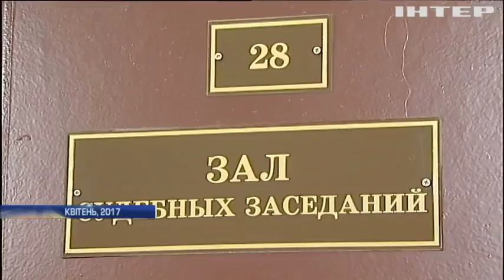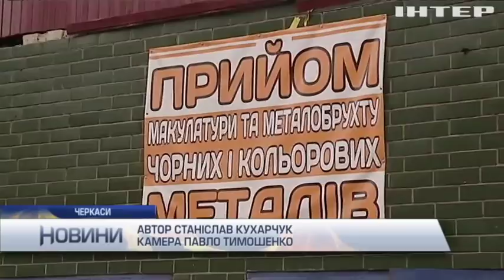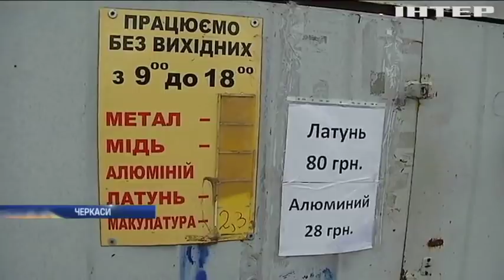Новости 7:00, выпуск за 28 ноября 2017 года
Головні події на цю годину: На Донбасі від куль найманців постраждав військовий; На Донбасі армійці розповіли подробиці бою біля Кримського (відео); Роману Сущенку подовжили термін перебування під вартою; КДБ Білорусі звинувачує Павла Шаройка у шпигунстві; У Черкасах провели рейд проти крадіїв каналізаційних люків; Пожежа у "Вікторії": директора табору можуть звільнити з під варти; У Чехії "кримнашивці" напали на проукраїнську акцію (відео); У будівельному магазині Тель-Авіва загинули люди; На Балі евакуювали 120 тисяч людей.